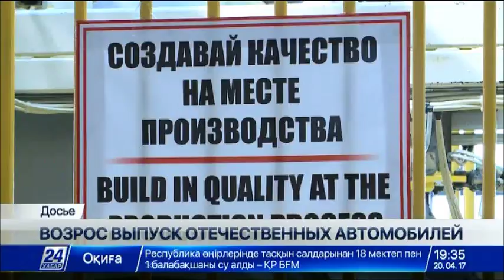Выпуск автомобилей в Казахстане увеличился в четыре раза